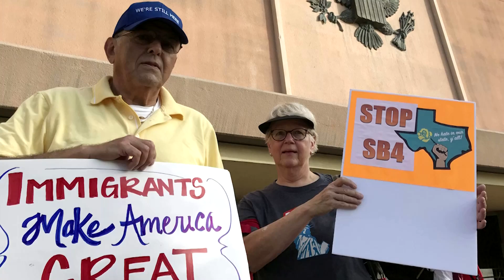DOJ ends Trump-era limits on grants to 'sanctuary cities'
The Justice Department repealed a policy put in place during Donald Trump’s presidency that cut off hundreds of millions of dollars in grants to sanctuary cities that limit cooperation with federal immigration authorities.